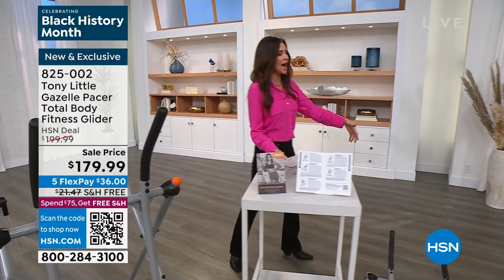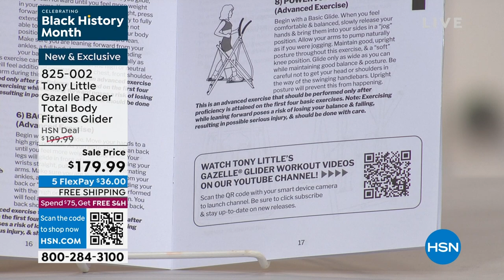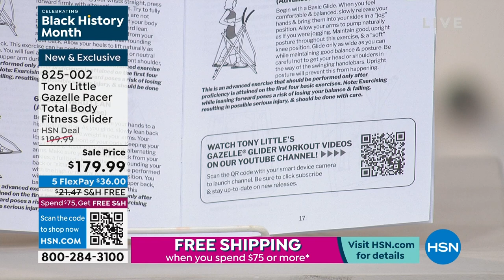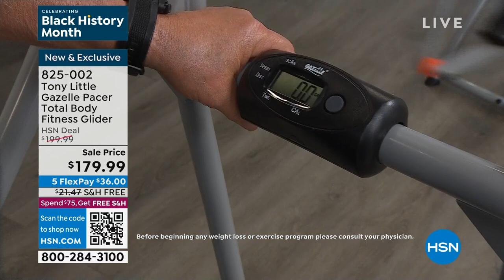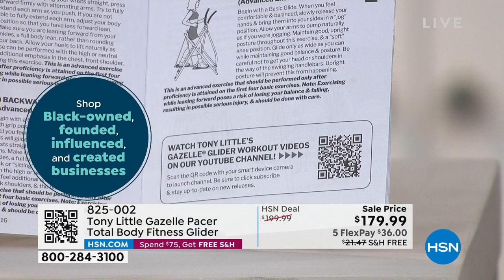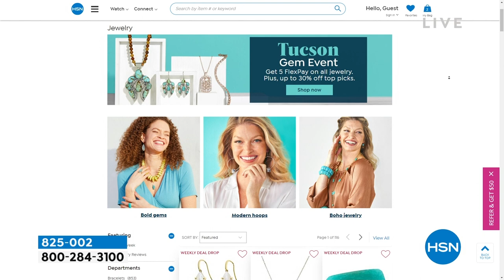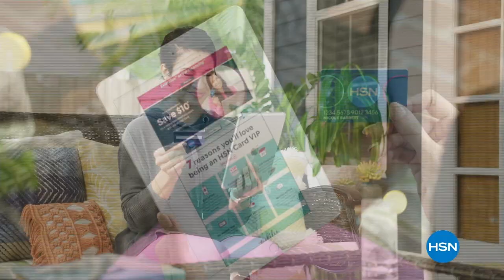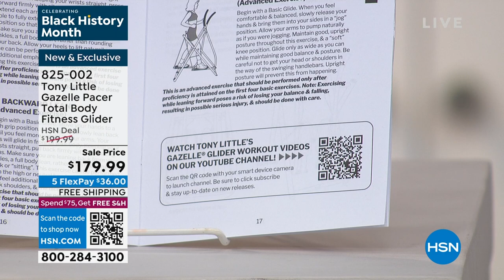Tony Little Gazelle Pacer Total Body Fitness Glider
Dualaction split suspension provides a complete range of motion and freedom of movement with this fitness glider. Work your arms, legs, abs and everything in between. And receive full access to all six of Tony Little's DVD's online.

    Gazelle Pacer

    Fitness computer

    Nutrition guide and meal plan

    Access to 6 online workout programs

    Instructions
    Manufacturer's limited 1year warranty

    Do not start any exercise program until consulting your physician.
    Requires 2 AA batteries (not included)